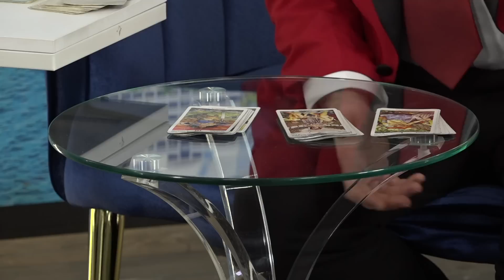EN CAÍDA LIBRE LA ECONOMÍA DE VENEZUELA | Chic y Mucho Más | EVTV | 01/02/2023 4/5